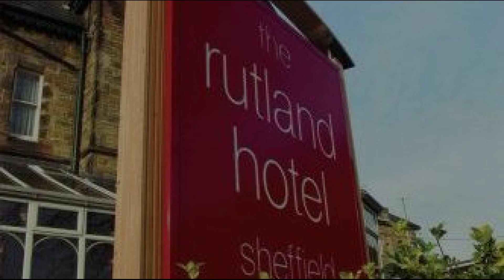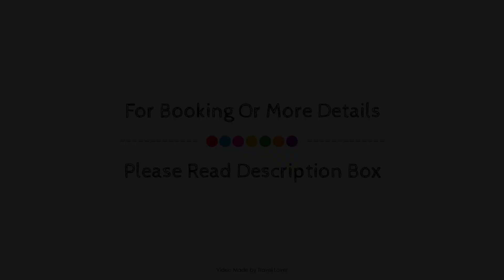The Rutland Hotel, Sheffield, United Kingdom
Searching For
1. The Rutland Hotel - Sheffield
2. The Rutland Hotel - Sheffield Virtual Tour
3. The Rutland Hotel - Sheffield Rooms
4. The Rutland Hotel - Sheffield Amenities
5. The Rutland Hotel - Sheffield Videos
6. The Rutland Hotel - Sheffield Offers
7. The Rutland Hotel - Sheffield Deals
Audio Credit:
Track Title: Blank Slate
Artist: VYEN